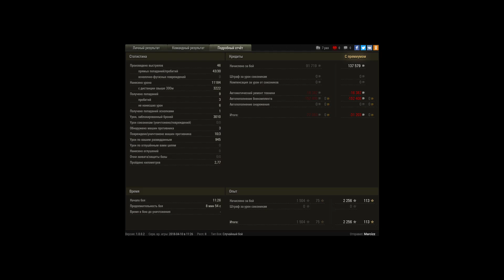M48A5 Patton, Мурованка, Стандартный бой